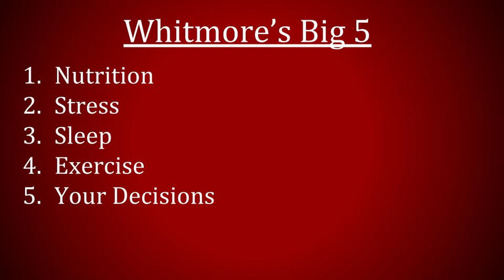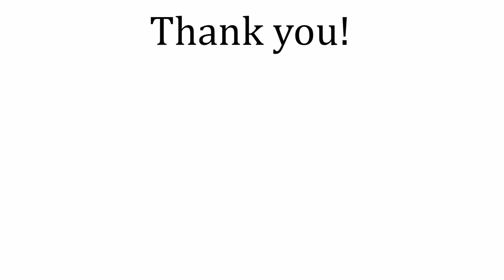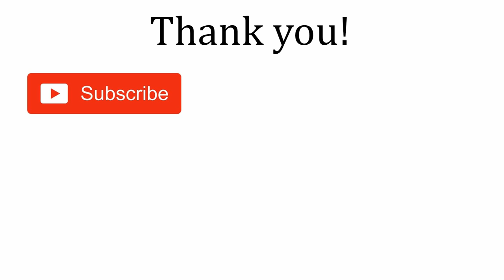It's Been Awhile!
I'm back at it.  Due to the current Covid19 pandemic and concentrating on my HS teaching, getting in tune with online teaching and trying to figure out how to navigate these difficult times, it has been 4 months since I posted a video. Now that things have settled a little bit, it's time to focus on sharing quality health information.  So many lives have been lost to the Corona virus.  Most deaths have occurred to people with poor immunity or underlying health conditions.  That's why it is more important now to focus on Whitmore's Big 5...Nutrition, Stress, Sleep, Exercise and Decisions. Practicing healthy habits in these 5 areas will boost immunity and help minimize or cure many poor health conditions.